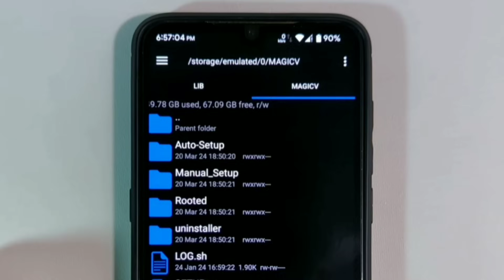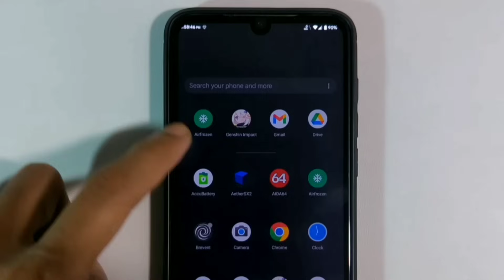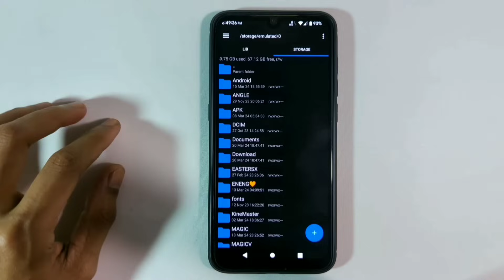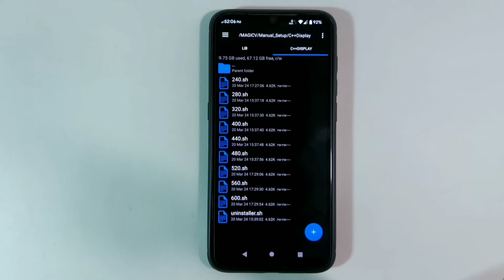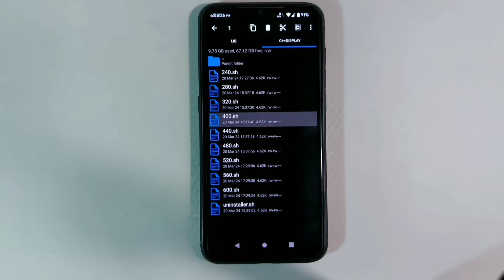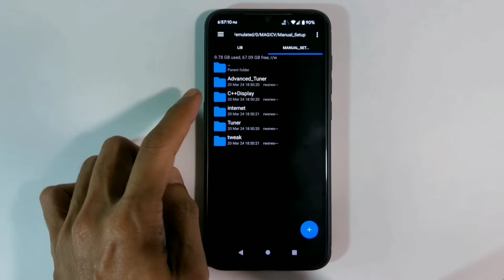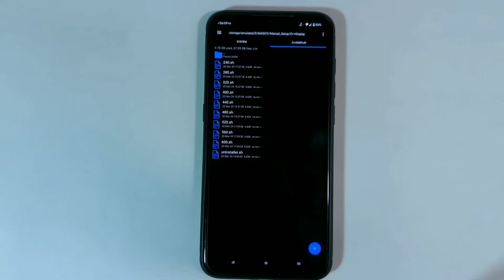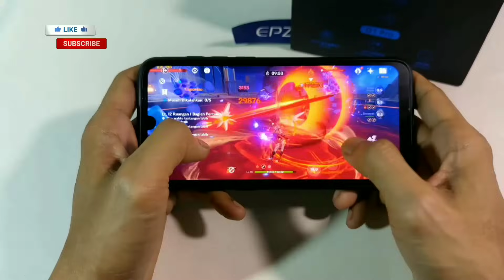Akhirnya DPI Bisa Bebas di Magic Tweak 9.4, Main Jadi Lebih Nyaman!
FITUR BARU MAGIC TWEAKS 9.4❗ DPI CUSTOM | NGEGAME ADEM & FPS STABIL
NB: Tonton Video Sampai Habis, Pertanyaan Kalian ada di Video.